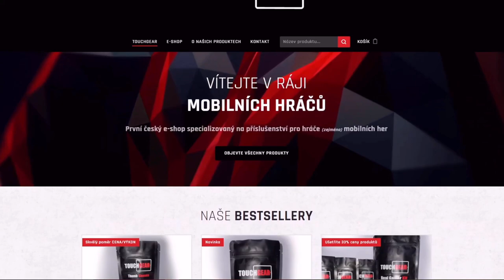Tenhle tank je rovných 10/10